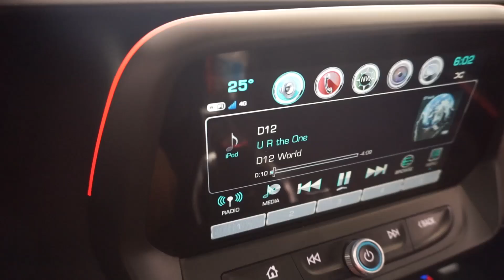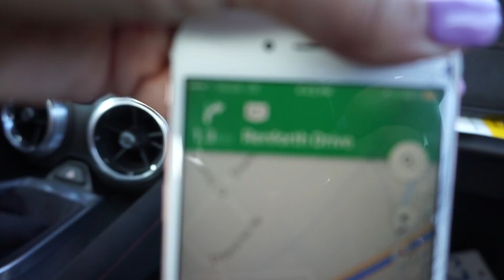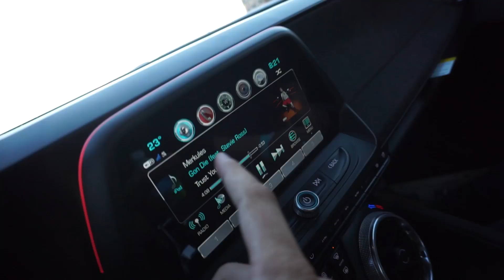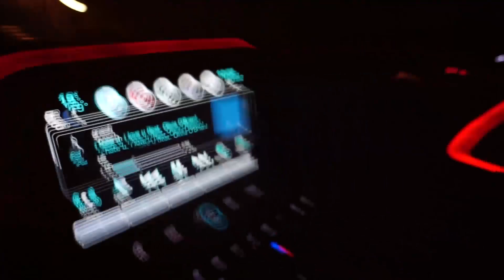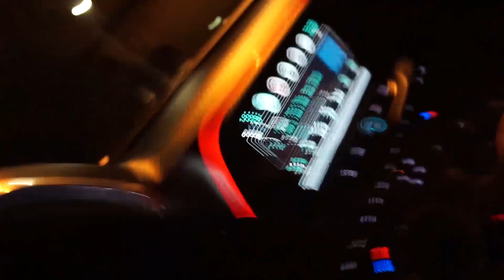WORLD'S FATTEST MOTORCYCLE TIRE!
We went to a car event, and saw a GIANT tire on a busa!

6Foot4Honda
Mississauga, Ontario
CANADA, L4Y3W5

Follow Me ?

I'm a Full-Time YouTuber who does MotoVlogs. I'm here to share my life with you guys in these Life Vlogs, and hope to one day travel the world meeting all of you cool subscribers!
Welcome to 6FootLife! Motorcycle Dictionary